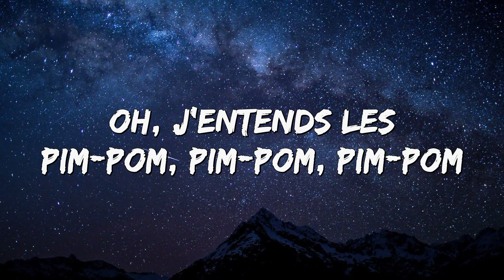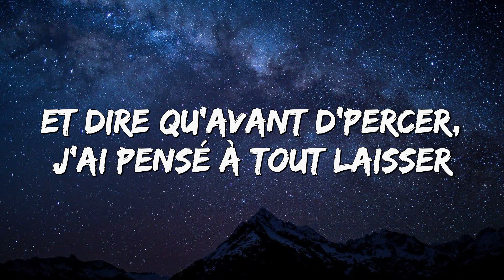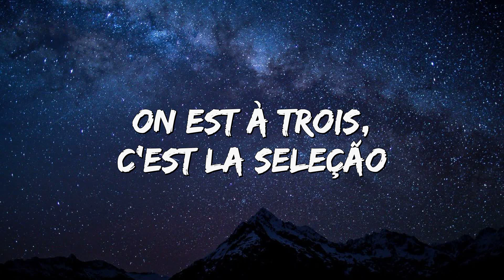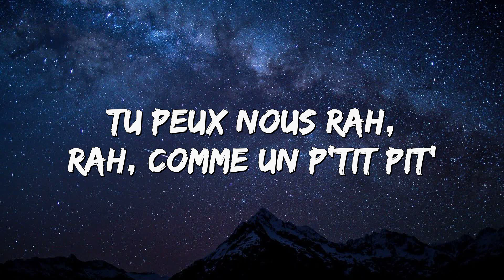Alonzo - La Seleção Feat Jul & Naps (Paroles/Lyrics)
⚜ Merci beaucoup